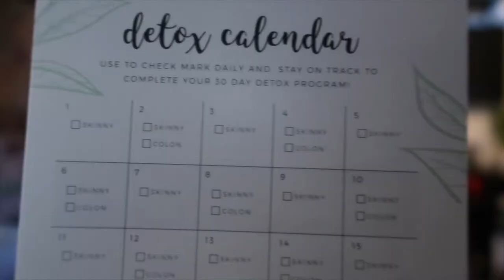VLOG • : SATURDAY WITH ME | YUSHAN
A random day with me again!